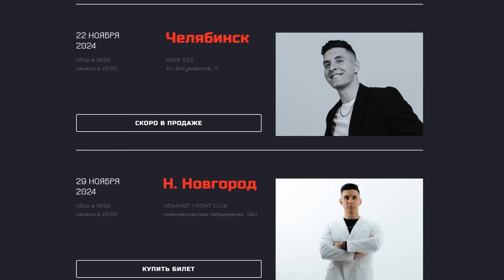БАЯНИСТ притворился ДОКТОРОМ в ЧАТ РУЛЕТКЕ | БЕЗУМНАЯ Реакция ДЕВУШЕК ft. Гитара с Нуля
В этом видео: Баянист и Гитарист притворились докторами в чатрулетке ft. Гитара с нуля. Посмотрим реакцию девушек на пранк: "Когда докторам дали баян и гитару"

Реклама. ООО «Волны Музыки», erid: 2VtzqvUwjxJ